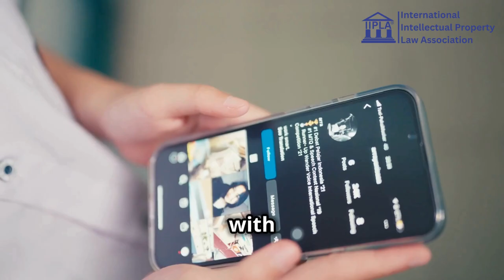🚨 Regeneron Pharmaceuticals faces a major setback as they lose their defense in a patent lawsuit.